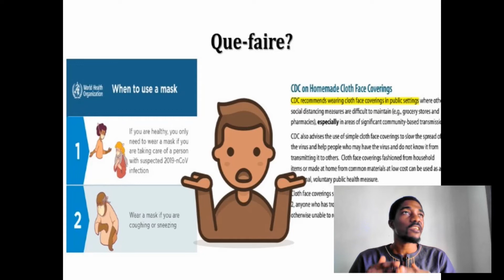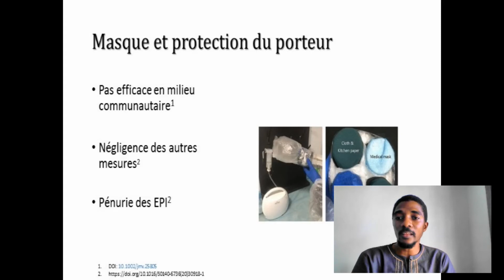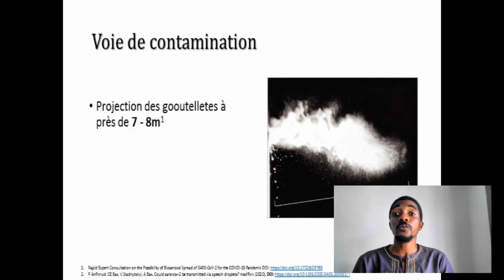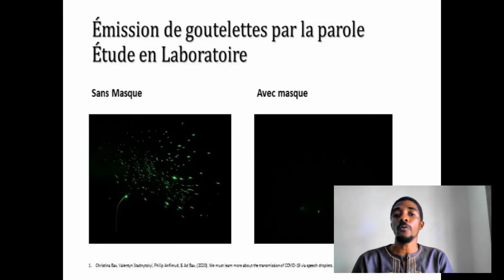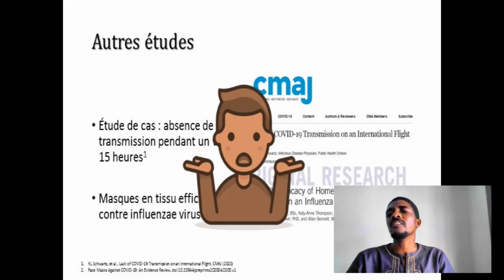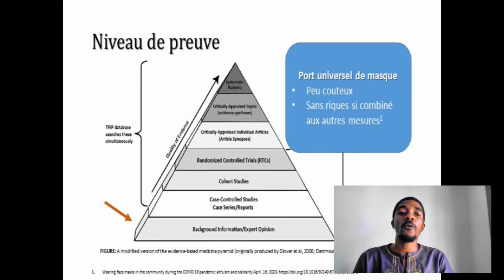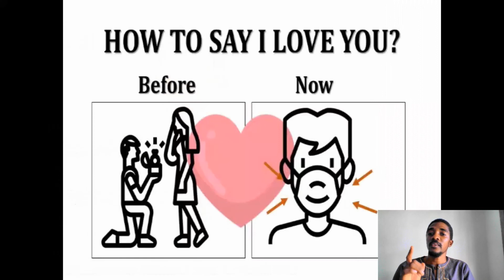Covid-19: Doit-on porter des masques en public? Une approche scientifique.